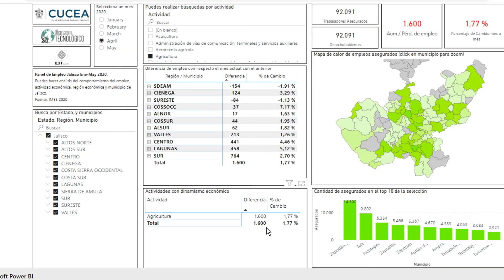Tutorial panel interactivo empleo (Power BI).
Descubre el nuevo Power BI de Plataforma Economía de Jalisco COVID-19, en el encontrarás información relevante respecto a la situación actual del mercado laboral.